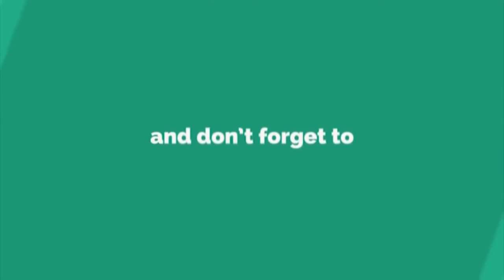Prem Ratan Dhan Paayo Wedding band Baja Nepal प्रेम रतन धन पायो By ब्रास बैंड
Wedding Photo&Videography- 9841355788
Band Baja 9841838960, Panchebaja,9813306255,Naumati Baja 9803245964
# Wedding band baja entry#
नमस्ते ! सबै सबै मा, तपाईहरुलाई मेरो च्यानलमा स्वागत छ  मेरा  आँखा र कान हरुले  यो समाज,राष्ट्र  र  यो विश्वकै वा मन भित्रका पनि केहि कुरा
तपाईका आँखा र कान हरुले देख्नु र सुन्नु अघि  मेरा आँखा र कानले देखे र सुने भने तपाईहरुलाई  यो  च्यानल मार्फत देखाउने र सुनाउने  छु  धन्यबाद  !
Welcome To Chinjan Tv Official Nepali  YouTube Channel !
This Channel is Related to News, Nepali Literature ,Nepali Ghazal and other Health, entertainment ,educational content. We are providing real based content which is really amazing, motivational and realistic which makes people easily to update time to time.

***Unauthorized downloading and uploading on YouTube channel is Strictly Prohibited And will attract punitive measures from  Chinjan Tv.***
A Z
 nepali news,
 nepali video,
 new chinjan tv  video,
chinjan tv  new video,
 bhetghat tv nepal mtv nepal ,
nepali ghagal kabita ,
About:
हामी २४ सै घण्टा देश विदेशका नयाँ र चर्चित भिडियोहरु देखाईरहेका हुन्छौं ।
# Wedding Band Baja # Chinjan Tv  #  चिनजान टीभी #